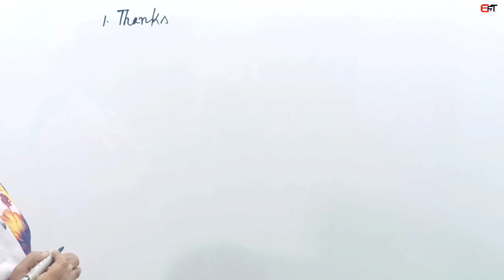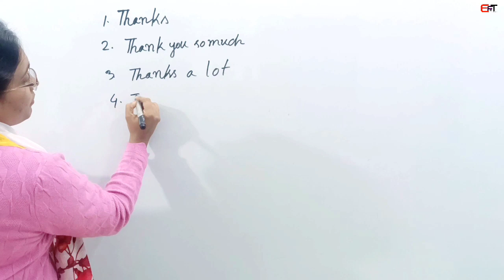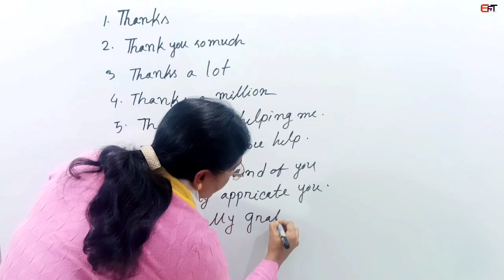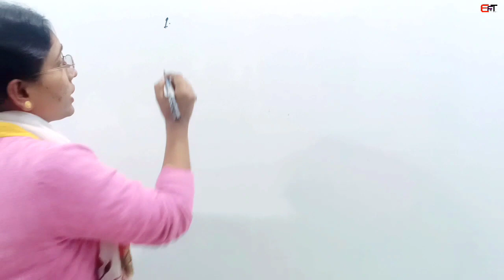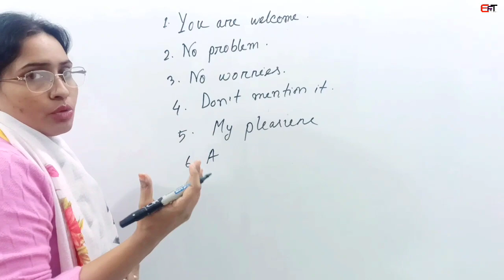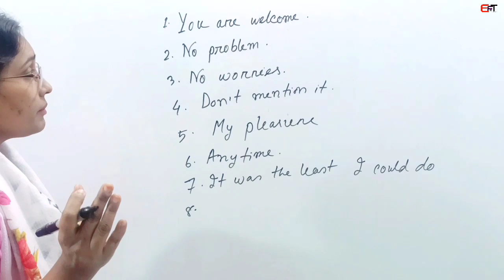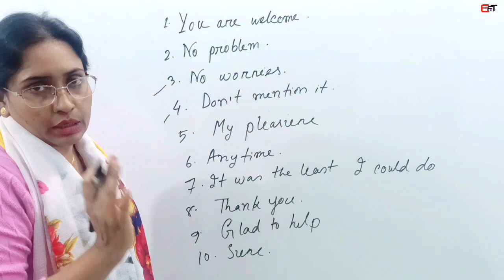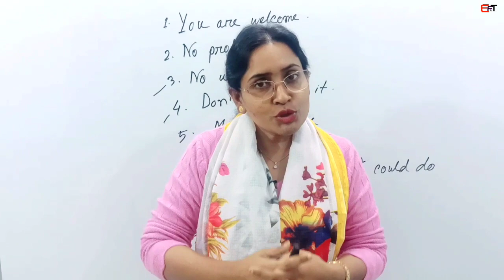10 Awesome Ways to Say Thank You, and Answers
Contact Afroja Shila
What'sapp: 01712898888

Hello Friends, Assalamualaikum. Hope you are fit and fine by the grace of Almighty Allah.